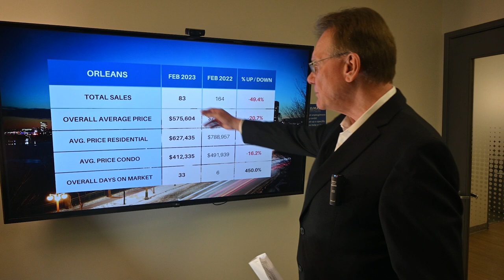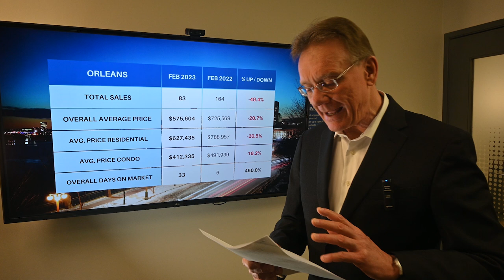Orleans Real Estate Update - Feb. 2023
🏠📈📉 Housing Market Update for Orleans, March 1, 2023: There were a total of 83 home sales in Orleans in February, 2023, down 49.4%. 63 sales were freehold homes, vs 129 last year, and 20 sales were condos, vs 35 last year.

The average price for a Freehold House in Orleans in February was $627,435, down by 20.5%. This includes all detached houses, townhomes, semi-detached homes.

The average price for a Condo in Orleans in February was $412,335, down by 16.2%. This includes apartments, row units as well as stacked condos.